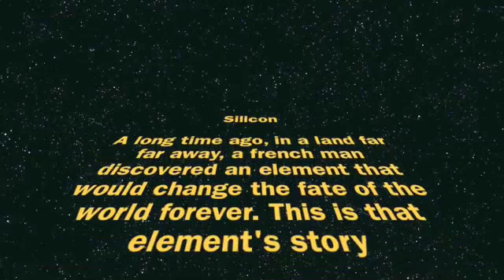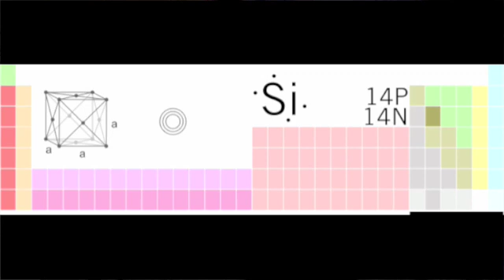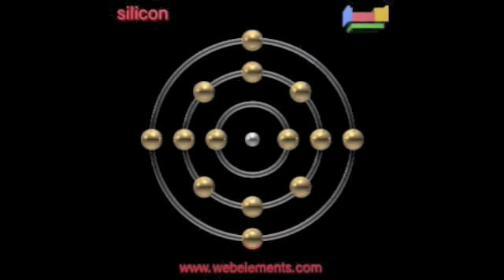Silicon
A summary of the element SILICON.